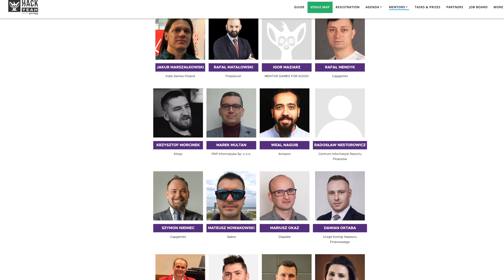10 najczęstszych błędów na Hackathonach | Z perspektywy Mentora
Zbiór 10 rzeczy które przeszkadzają w zajęciu dobrego miejsca na hackatonie.

Co usprawnić aby następnym razem Twój projekt został lepiej oceniony.